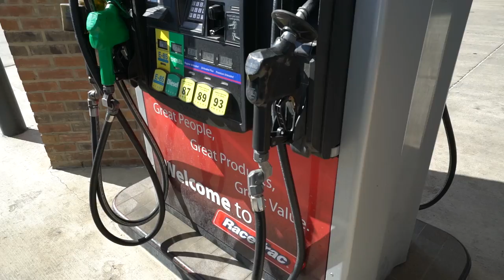I had to do it..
Another day of Texas bass fishing..

Googan Squad
1001 East Hebron Parkway